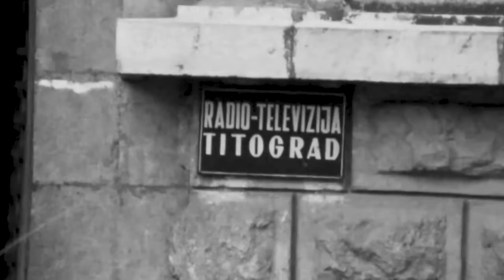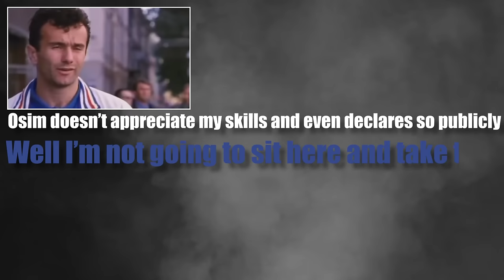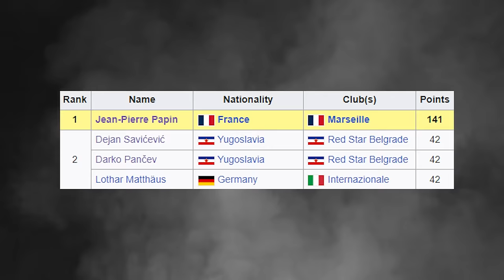Dejan Savićević: The Forgotten Legend with "More Flair than Messi"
In the 1990s, AC Milan had a number 10 called Dejan Savićević.

A grumpy and argumentative individual, he frequently fell out with Fabio Capello, frustrated at his lack of game time.

Why wasn't the gaffer playing him?

He hated to press or track back and there were accusations of him being lazy throughout his career.

But, when he was on form and in the mood...

Well let's just say they didn't call him 'The Genius' for nothing!